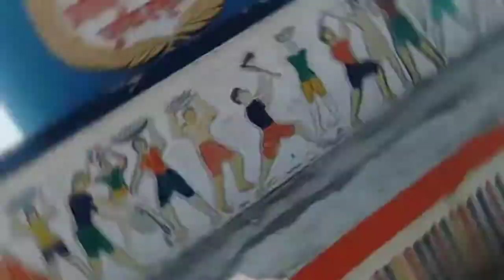👉🏻👉🏻INDRAPURI VLOG 😱😱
वैसे तो हम इंद्रपुरी बोहोत बार आ चुके है पर इस बार ब्लॉग shoot किए
अपलॉग को अच्छा लगा होते कॉमेंट जरूर करे